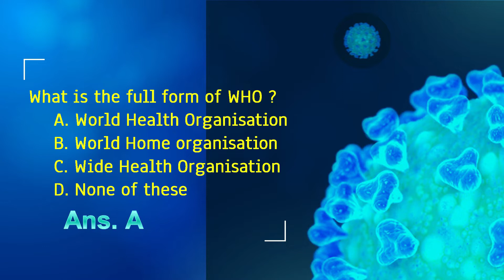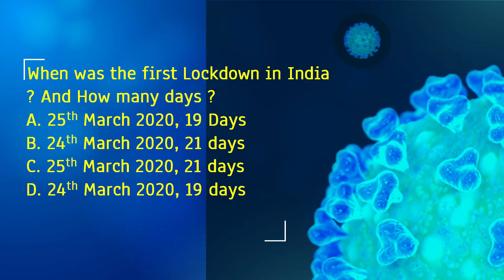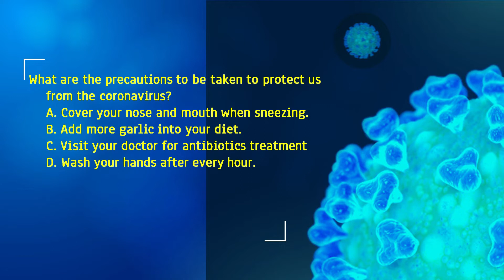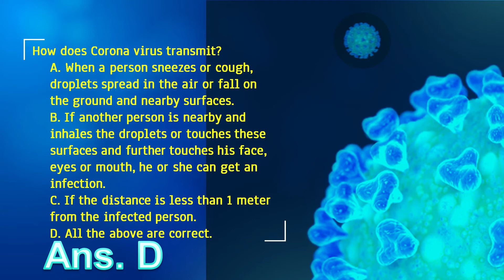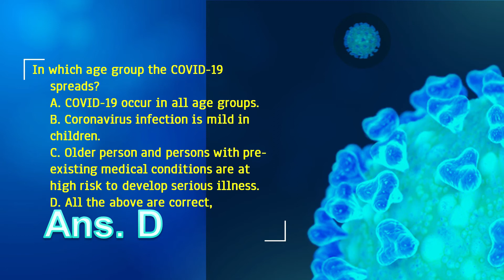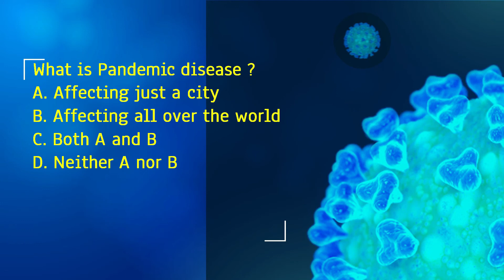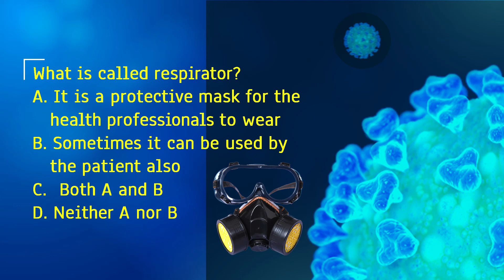CORONA VIRUS QUIZ - COMPILED BY K RICHARD FERDINAND